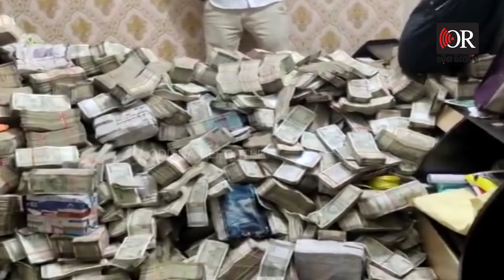ଚାକର ଘରୁ ମିଳିଲା ୨୦କୋଟି! | Jharkhand Minister's Secretary Raided By ED, Huge Amount Of cash seized|OR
The Enforcement Directorate is conducting raids at multiple locations in Ranchi. Huge amount of cash recovered from household help of Sanjiv Lal - PS to Jharkhand Rural Development minister Alamgir Alam, in Virendra Ram case.
ମନ୍ତ୍ରୀ ମହାଶୟ କେଉଁଠୁ ଆଣୁଥିଲେ ଏତେ ଟଙ୍କା। ଚାଲାକି କରି ସହକର୍ମୀଙ୍କ ଘରେ ଠୁଳ କରୁଥିଲେ ଟଙ୍କା। ହଠାତ ରେଡ ପରେ ଚାକର ଘରୁ ମିଳିଲାଣି ୨୦ କୋଟି ଟଙ୍କା । ଖାଲି ଖଡଖଡିଆ ବିଡ଼ା ବିଡ଼ା ୫ ଶହ ଟଙ୍କିଆ ନୋଟ୍। ପାହାଡ଼ ଭଳି ଘରେ ବଣ୍ଡଲ ବଣ୍ଡଲ ନୋଟ୍ ଥାକ ମରାଯାଇଛି।